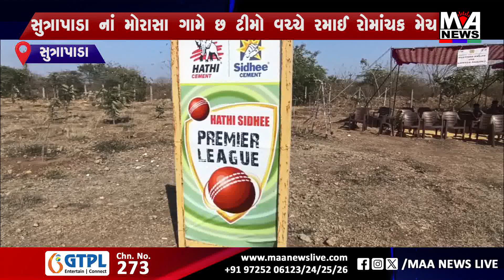સુત્રાપાડા નાં મોરાસા ગામે છ ટીમો વચ્ચે રમાઈ રોમાંચક મેચ